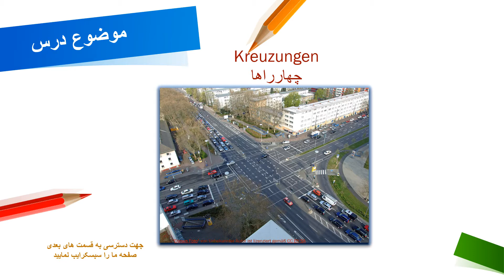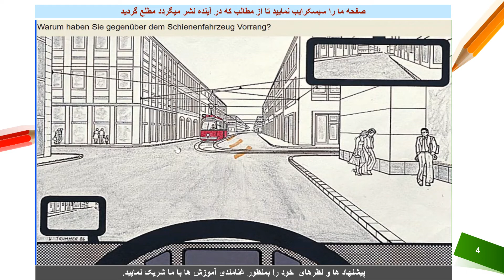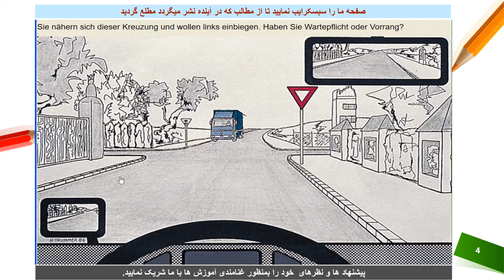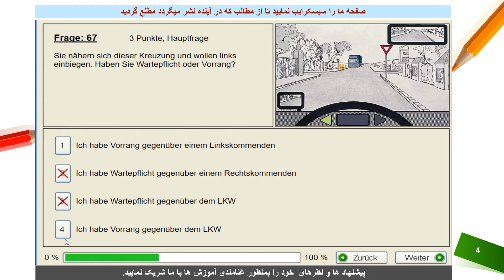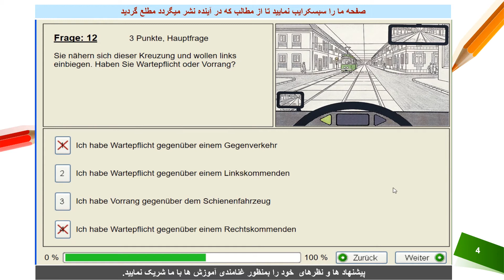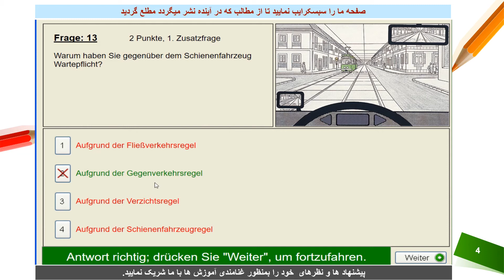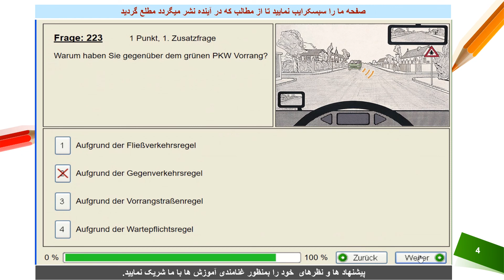Lektion 35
دوستانی که علاقه دارند تا سند رانندگی اتریش را بدست بیاورند ولی بخاطریکه آلمانی شان ضعیف است نیمتوانند به آرزوی شان برسند, تصمیم گرفتم تا جاییکه میتوانم سوالات را بصورت واضح برای شان به زبان فارسی لهجه افغانی شرح دهم. امید دارم این ویدو ها مفید واقع گردد و دوستان بتوانند استفاده اعظمی نمایند و در امتحان رانندگی موفق گردند.
با احترام
سید منصور فاطمی